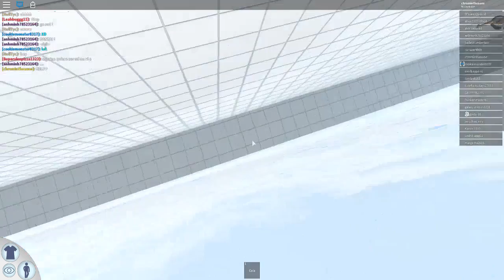ROBLOXian WATERPARK ~ WELL THIS WAS FUNNY😂😂 (Slidedontwalk)